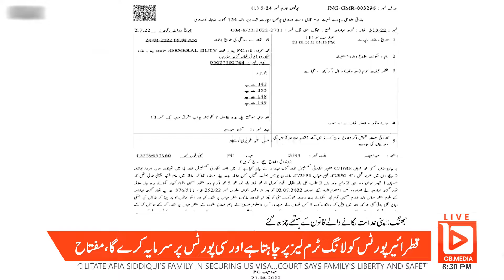Jhang Police arrests suspects over torture video